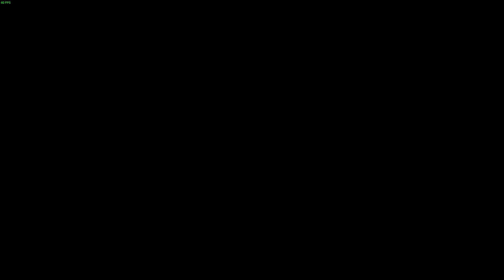Lets Experience/Play Call of Jaurez :Gunslinger - EP 04 - Curly Fried Mexican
This episode we continue with the story as SIlas shed some light on the core of the story he is telling, to seek vengence , revenge or justice on the 3 people who did him wrong.

One of these men, Johnny Ringo is at the bud of this episode and after wading through countless enemies, Silas finally confronts Curly Billy, who I like to call the Curly Friend Mexican to find out where Johnny Ringo might be. Well lets see how this goes...

 Through wild west gameplay and aesthetics, in this Lets play or Lets Experience episode we begin our journey into the world of Call of Juarez : Gunslinger, we explore the like of Silas Greaves, a gunslinger known commonly from dime novels during his time. This time we'll be experiencing the story of the notorious Billy the Kid. Lets see how the story unfolds in the words of Mr. Silas Greaves himself.

This video features a walkthrough of the first part or chapter so to speak of the game where it introduces the main character Silas Greaves, the narrator and main character his stories and the people in the bar he is telling his stories to. First off we go through the story of the infamous Billy the Kid where we find ourselves or in this case as Silas Greaves as an outlaw.